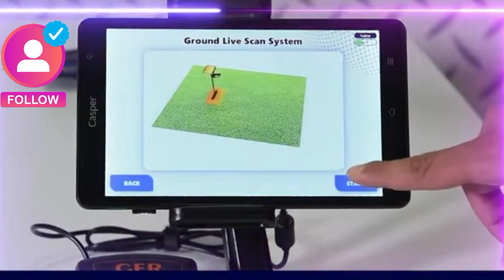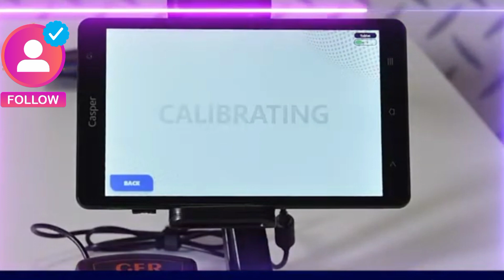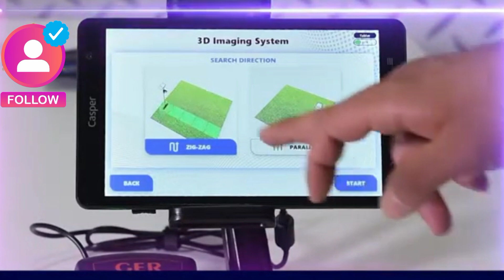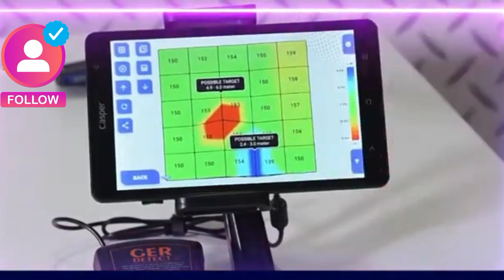Pinakamagandang Scanner sa halagang 238K UIG ground scanner ng Ger Detech 2024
pinakamagandang Scanner na Ginawa ng kompanyang Ger detech sa Germany na nagkakahalaga lamang ng 238k sa Pilipinas.